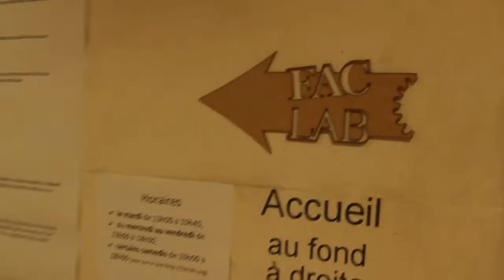What is MakeSense?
Discover MakeSense's experience.
Join and solve challenges of social entrepreneurs all around the world!